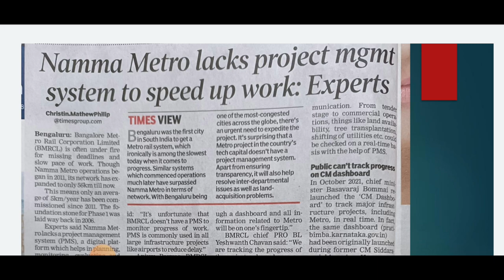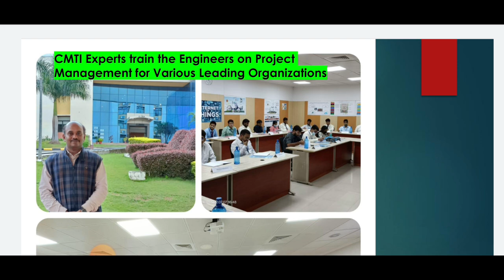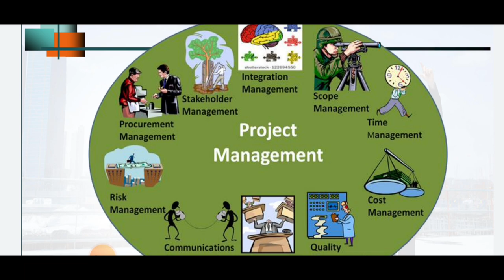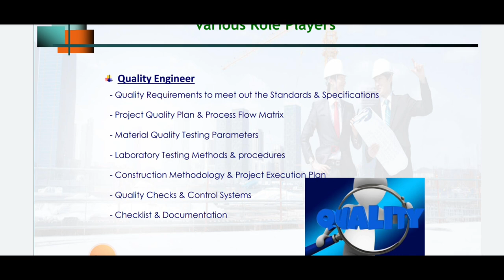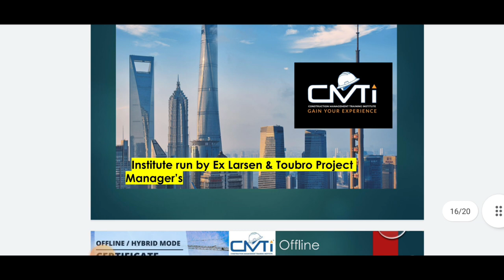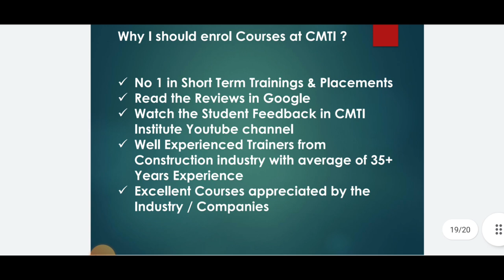Eid offer for civil Engineers | Planning course | 2 free course | skills required for job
CMTI has placed 1500+ Engineers in leading Corporates do check the feedback of students

Todays Course is Planning Engineer Course

Original Price is Rs 3000/- todays price for first 10 buyers is Rs 1000/- only

Two Courses (Billing Engineer & Digital Construction Course is free upon Purchase of Planning Engineer Course)

Wonderful offer, hurry up to learn from Experts and get Certified upon Completion

This Course can be taken by Diploma / BE /B Tech / ME  / M Tech Engineers and Civil Engg students

Courses helps to build your Career in Construction, and helpful for International Education and to take up Entrepreneurship

Other Trending Courses Job oriented

Course fee Rs 10,000 and Todays price is Rs 3500/-